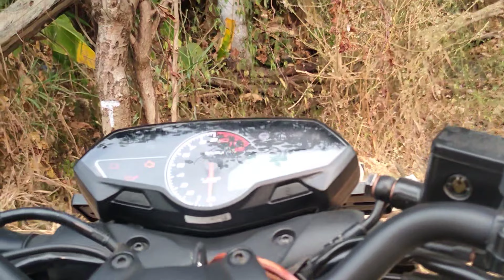PALM BEACH - Unvisited Place | #2022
Chanakya Point is best place to see sunset.
Must Visit.